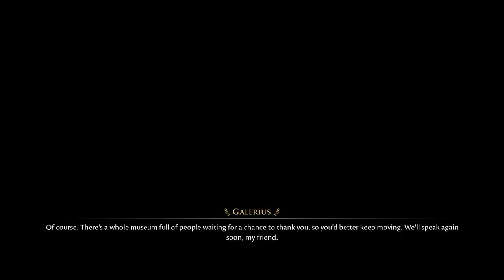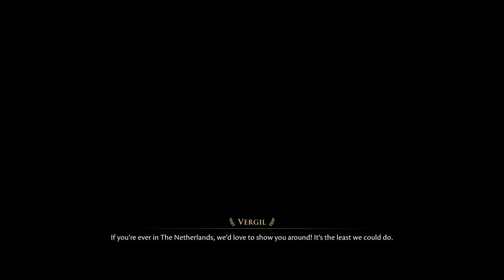Forgotten City Part 10 - Ending 4